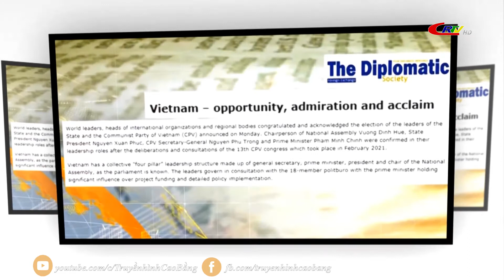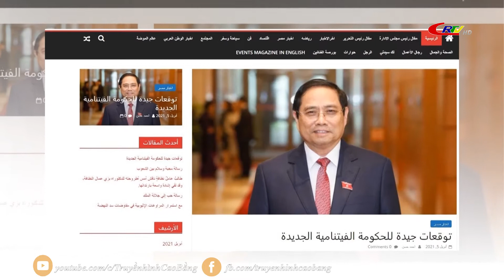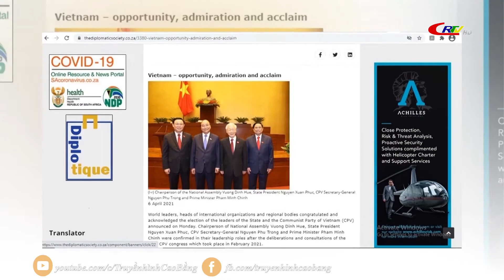Bản tin 16h00 ngày 11/4/2021